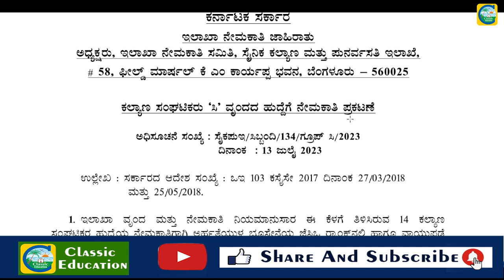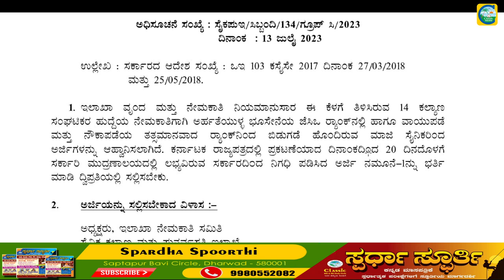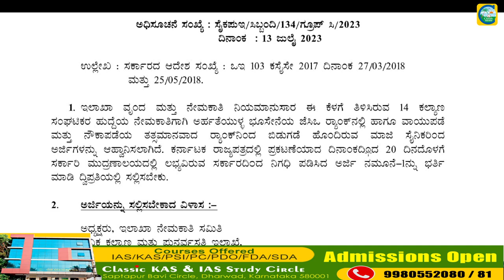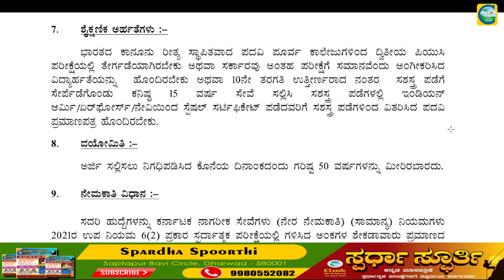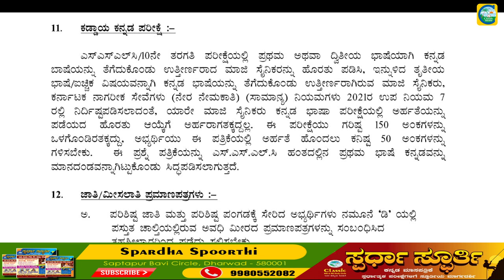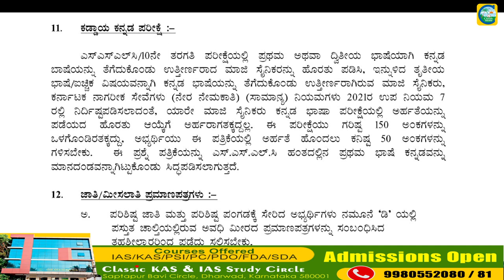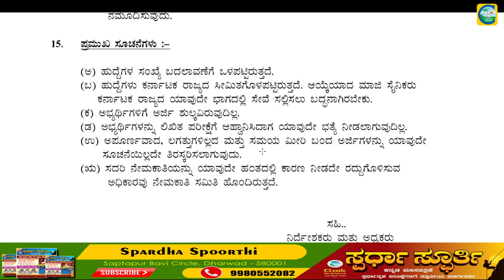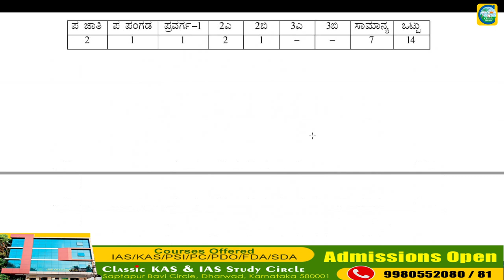ಸೈನಿಕ ಕಲ್ಯಾಣ ಮತ್ತು ಪುನರ್ವಸತಿ ಇಲಾಖೆಯಲ್ಲಿ ನೇಮಕಾತಿ || Classic Job Junction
Classic Education
Dharwad